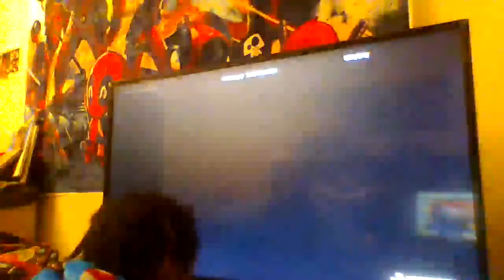bro lets go